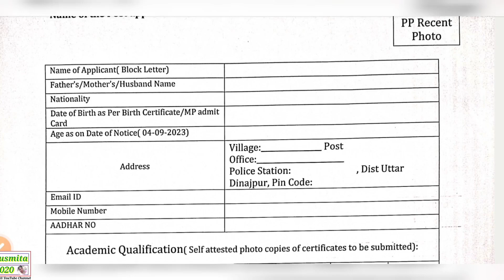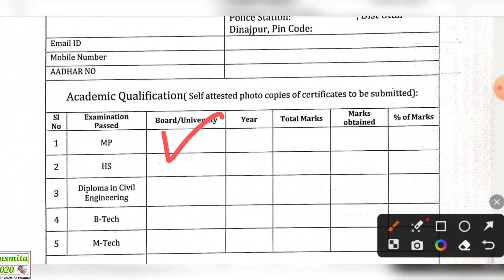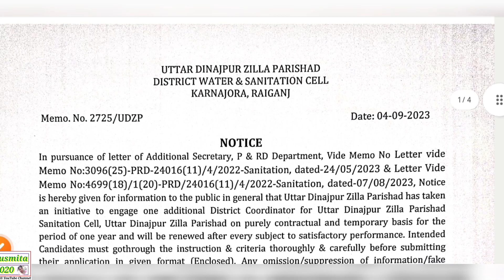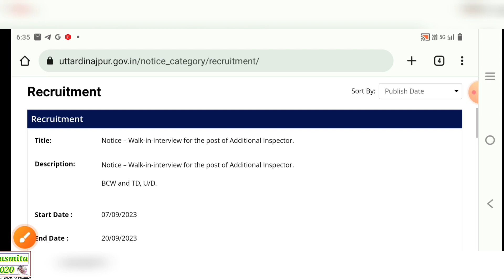জেলা পরিষদের কর্মী নিয়োগ /today govt jobs news/today chakrir khobor/WB govt jobs vacancy/WB jobs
আপনার টেলিগ্রাম চ্যানেলে সার্চ করুন
susmita2020s